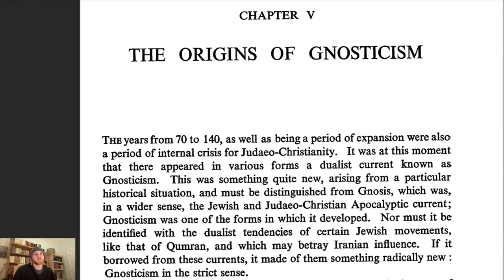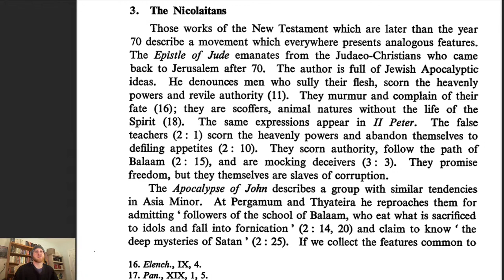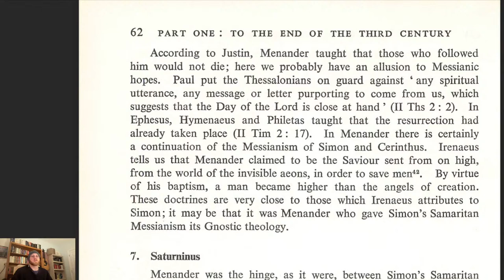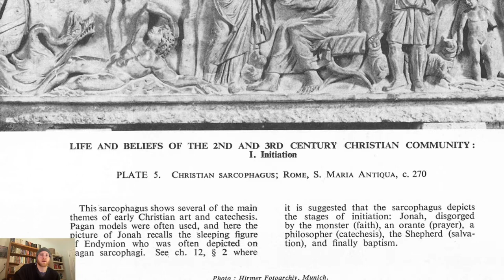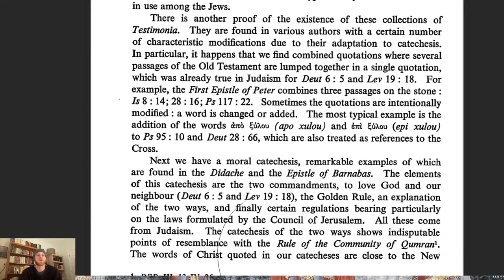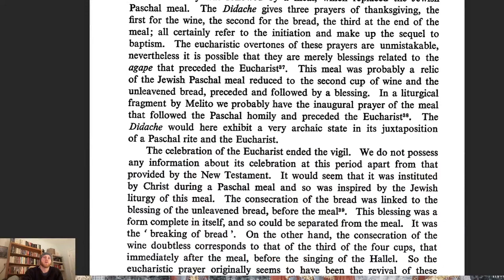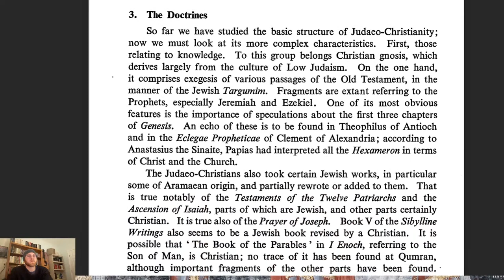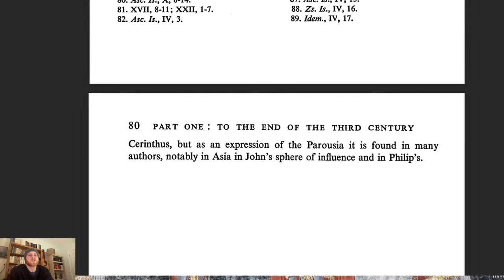The Christian Centuries - The First Six Hundred years - Chapter 5 and 6